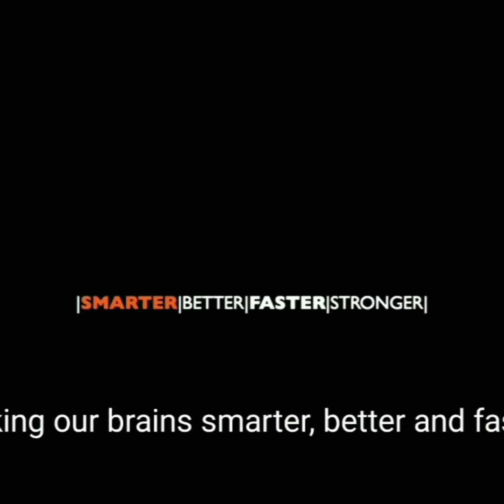PLAY VIDEO GAMES CAN IMPROVE OUR GAMEPLAY IN SPORTS?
The aim of this video is to encourage athlete to play video games. But, DONT GET ADDICTED YA!

P/s : Only legend knows the background.